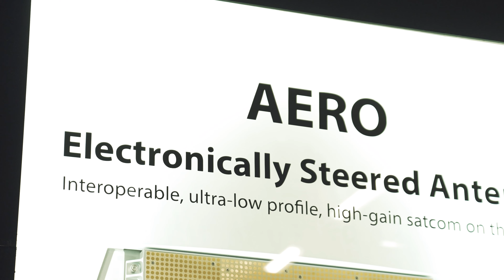Paris Air Show 2023 - All about Hanwha's Value Chain of Aerospace Industry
Hanwha unveiled its space technologies at the Paris Air Show,
the world's largest aerospace exhibition, for the first time.
By showcasing the third successful launch of the “Nuri” (KSLV-II),
Korea's homegrown space rocket, along with Hanwha Systems'
small SAR satellite and space internet services,
Hanwha aims to demonstrate Korea's space technologies and open up new markets.

Hanwha Aerospace and Hanwha Systems showcased an integrated booth
and operated the Space Zone, Air Mobility Zone, and Air Zone,
which gather the group's space industry value chain capabilities,
including launch vehicles, satellites, and satellite services.

Check out the latest technologies and synergies of the entire value chain of
Hanwha’s space industry.

📌Paris Air Show 2023 Highlights
00:00 The 54th Paris Air Show at Paris–Le Bourget Airport
00:29 Korea's first locally developed 'Small SAR Satellite'
00:40 A six-seat UAM aircraft co-developed with ‘Overair’
01:00 'AESA Radar' that detects and tracks multiple targets simultaneously
01:27 Hanwha Aerospace signs MOA with UK-based VA for UAM development